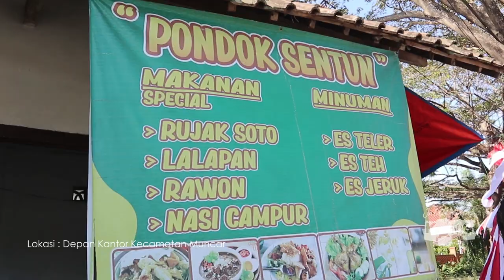WARUNG SPESIAL RUJAK SOTO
JALAN JALAN KANG EPS WARUNG SPESIAL RUJAK SOTO
LOKASI : DEPAN KANTOR KECAMATAN MUNCAR